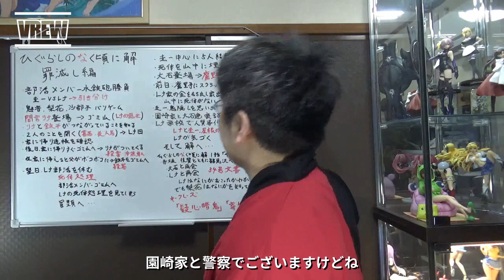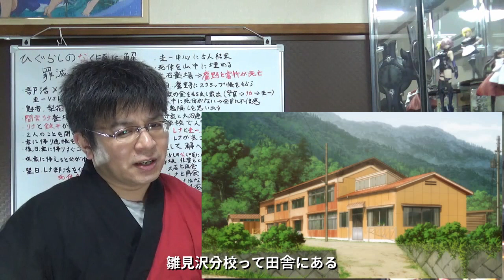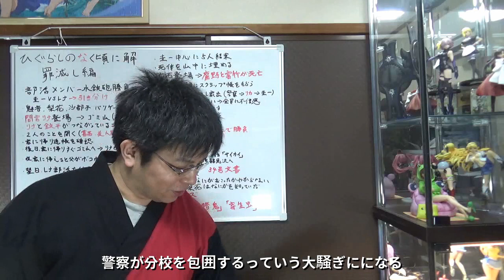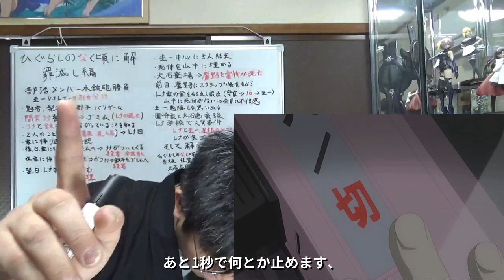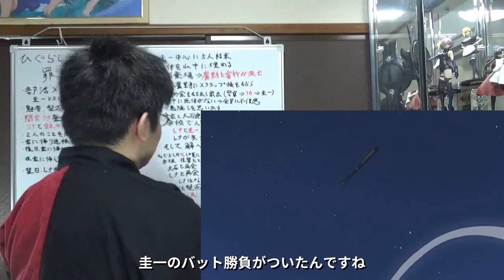ひぐらしのなく頃に罪滅し編・終 ストーリー解説4[というネタバレ]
ひぐらしのなく頃に罪滅し編、やっと終わり。
ストーリー解説になります（というネタバレ）
不定期投稿です、まだまだ拙い解説。
へたくそ編集ですが見てもらえると励みになります

・使用素材
効果音ラボ